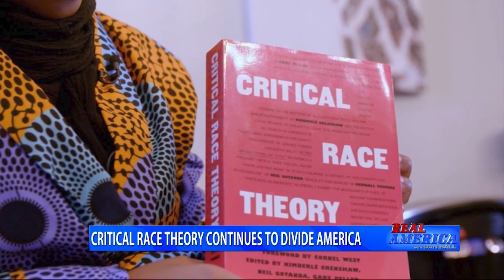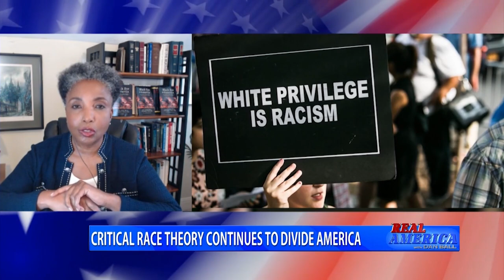Critical Race Theory Continues To Divide America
America - Dan W/ Dr. Carol Swain (August 18, 2021)